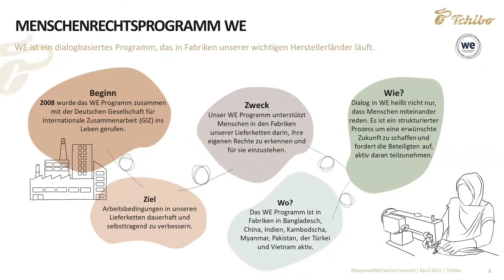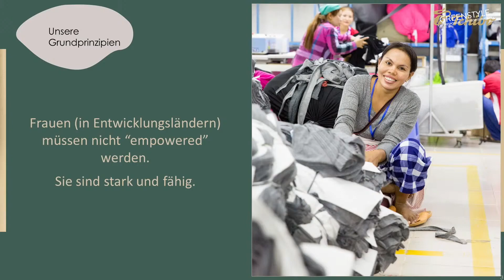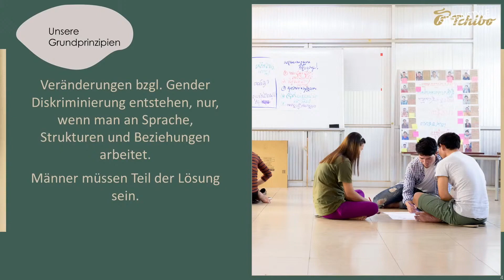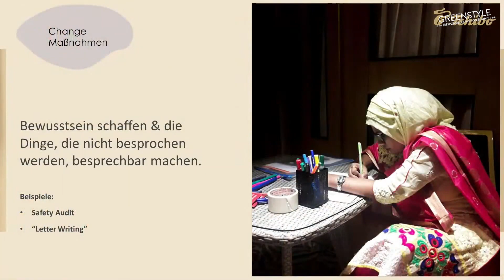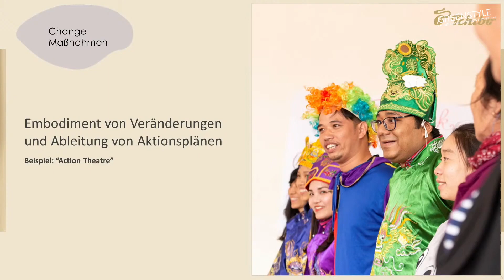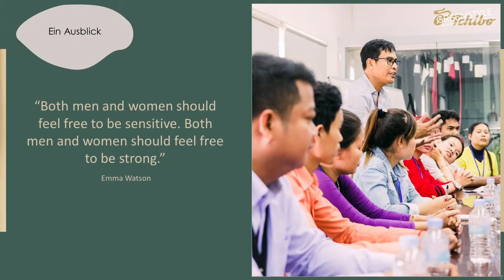Women Empowerment & MeToo *by Tchibo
Insights in Arbeitsstätten/Textilfabriken – mit welchen Methoden Tchibo die Situation der Näherinnen vor Ort verbessert, und was wir Frauen (und Männer) in Deutschland davon lernen können.

Keynote: Nanda Bergstein | Director Corporate Responsibility Tchibo